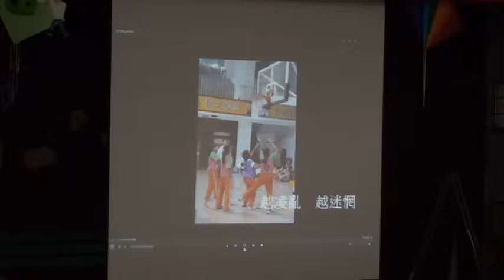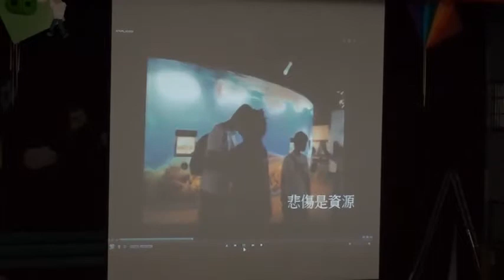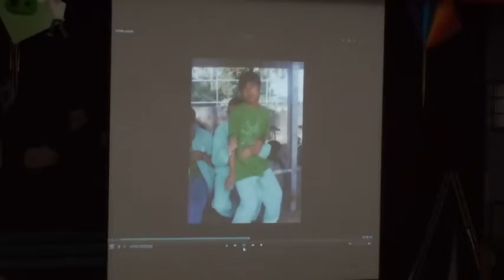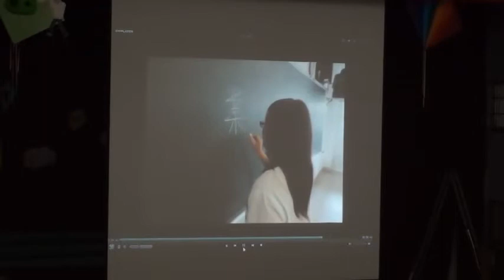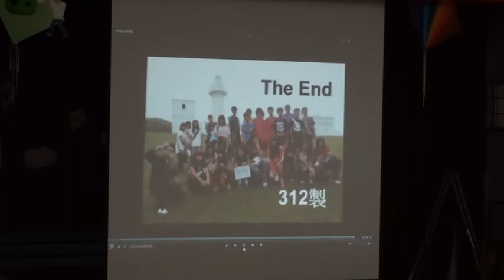南102年6月13日南投國中312這些年這些事畢業光碟